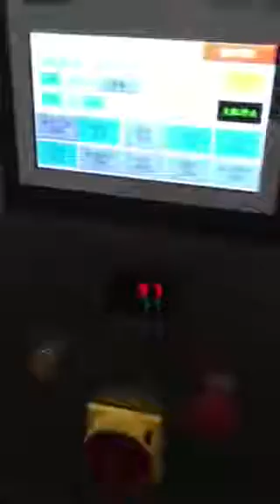Doypack Packing Machine for Grain Food, Solid Food